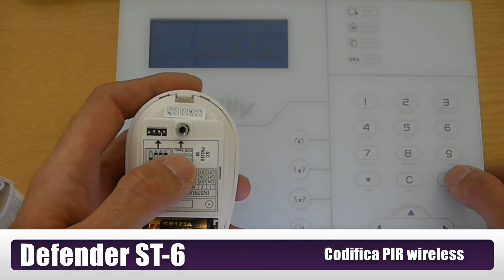Defender ST6 - codifica volumetrico PIR wireless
Defender ST6 video tutorial per la codifica di un volumetrico pir wireless